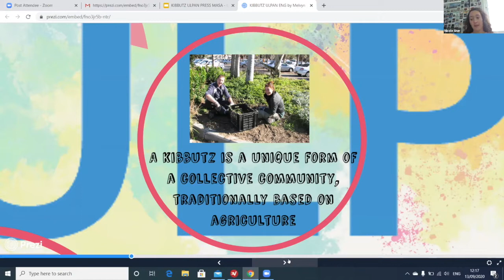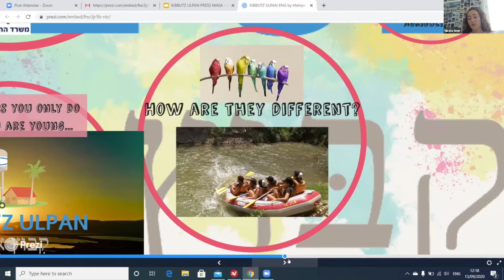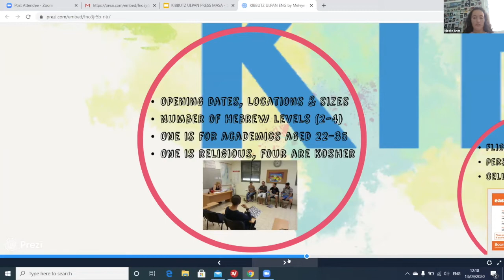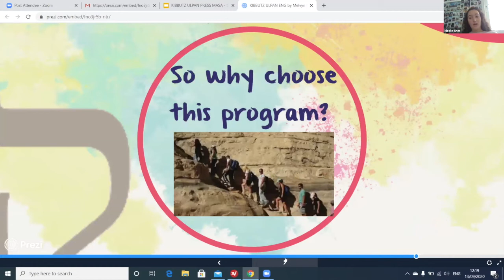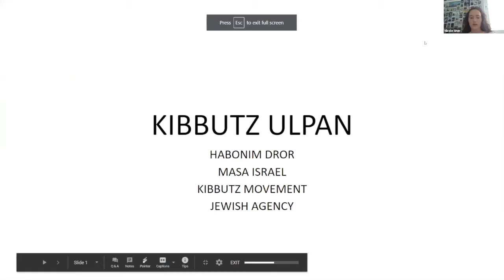Kibbutz Ulpan [Israel Gap Year Virtual Fair]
Learn more about Kibbutz Ulpan from the Israel Gap Year Virtual Fair, which took place on Sunday 13 September 2020 on Zoom.